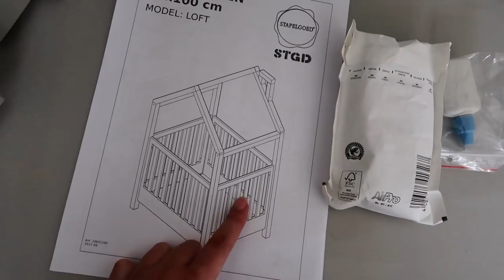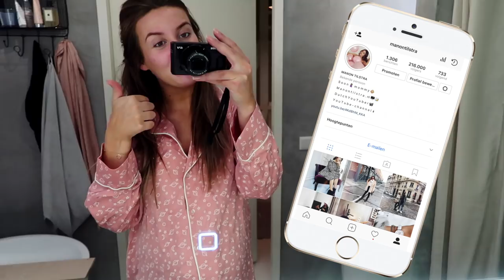👼🏼💕 Baby COMMODE indeling & de kleertjes wassen! ● VLOG #476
Manon Tilstra
Postbus 2330
8203 AH LELYSTAD